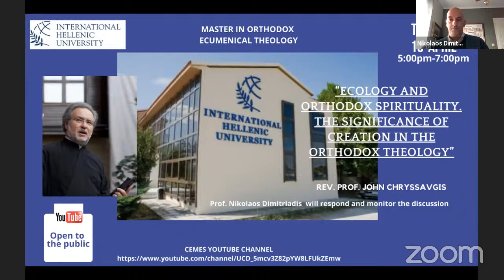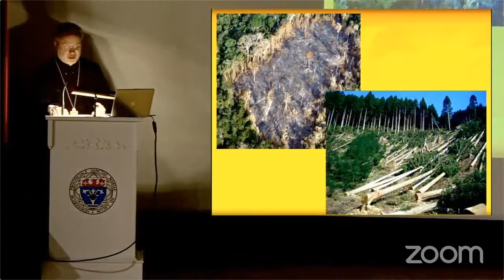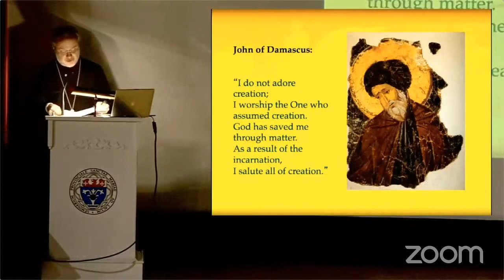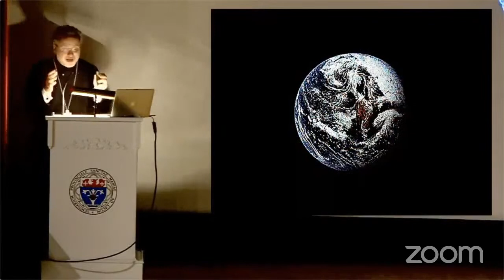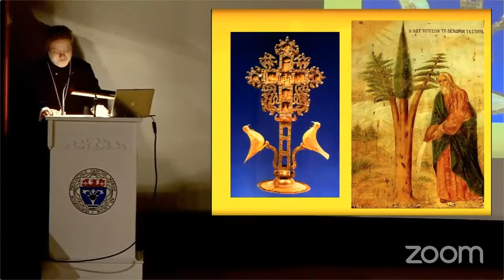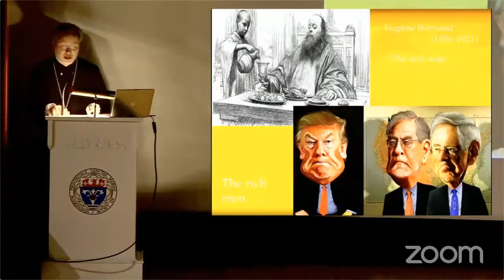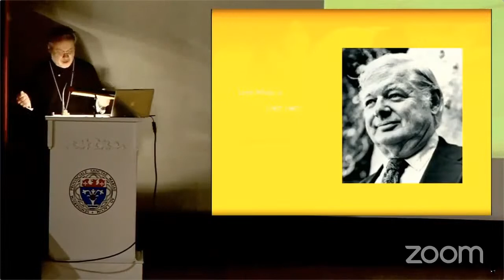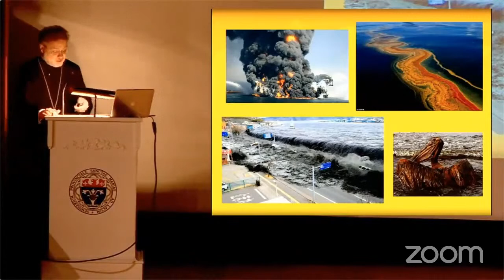Ecology and Orthodox Spirituality. The Significance of Creation in the Orthodox Church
The Open Public Lecture of the Inter-Orthodox and Inter-Jurisdictional Master Program in "Orthodox Ecumenical Theology" of the International Hellenic University (IHU) by Prof. Rev. John Chryssavgis. A pre-recorded lecture last March at the University of Saint Mary of the Lake for a Series titled: “On Earth as in Heaven: Toward an Ecological Ethos and Worldview”. With a discussion with Fr. John coordinated by Prof. Nikolaos Dimitriadis of IHU and ACT